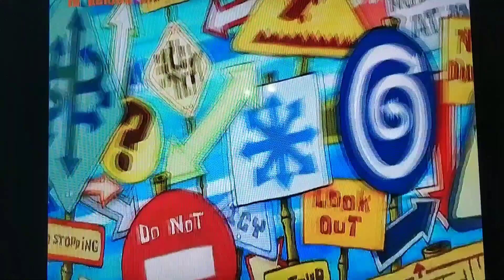Μπομπ Σφουγγαράκης - Μαθήματα Πλοήγησης (Τελευταίο Μέρος)